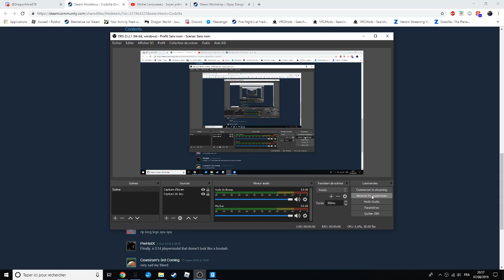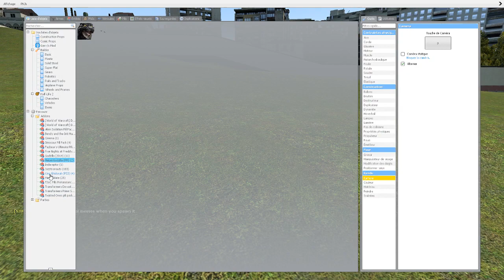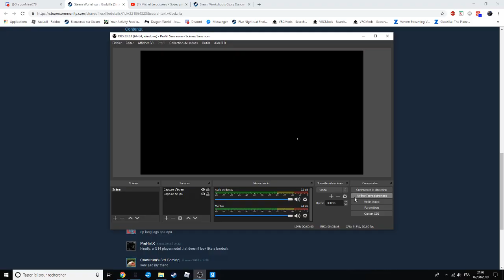Garry's Mod - Heisei Godzilla vs Ghidorah , Godzilla 2014 vs Muto